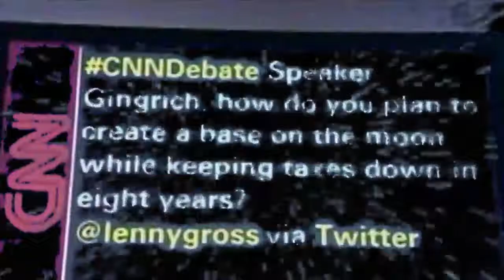NEWT GINGRICH FOR SPACE CORE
We need to build more moon bases UUUUUUUUUUUUUUUUUUUUU